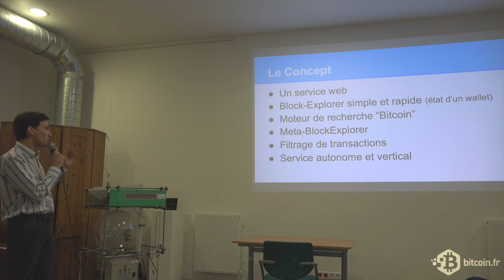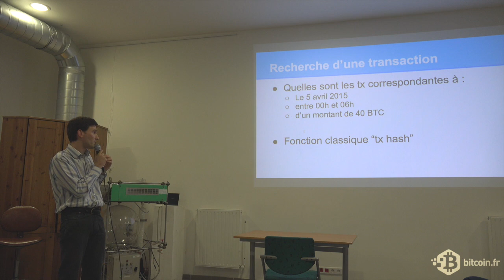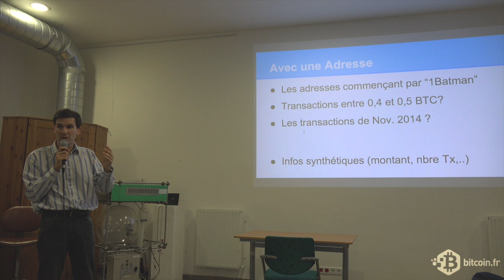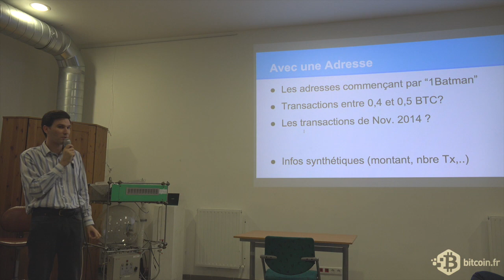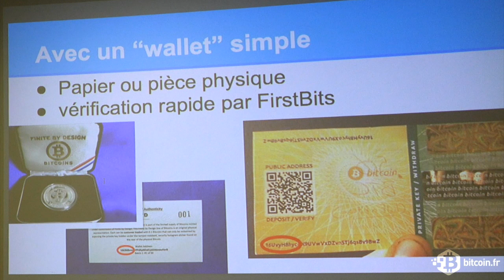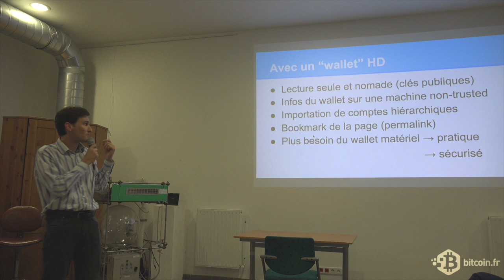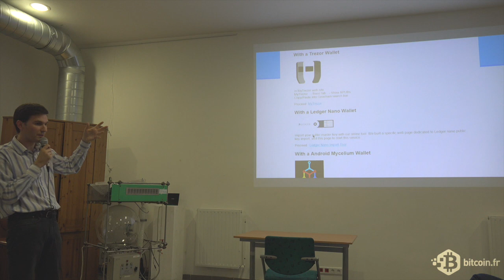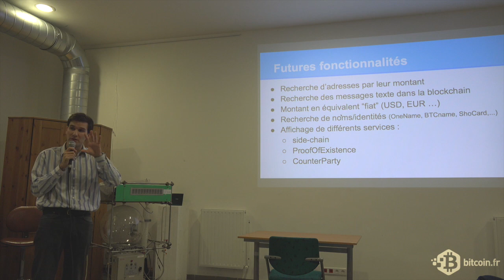Meetup Startup #4 partie 5|5 Goochain